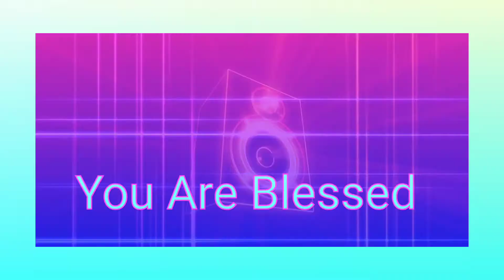Verondrai Kurithum Naan | Rev . Sam P. Chelladurai | AFT Whatsapp Status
This song sung by Rev. Sam P. Chelladurai
Apostolic Fellowship Tebernacle Church
Purasawalkam

New Song
Lyrics By Solomon Robert (From Sri Lanka)

வேறொன்றைக் குறித்தும் நான் பெருமைபாராட்டேன்
கிறிஸ்துவின் அன்பையே அல்லாமல்
வேறொன்றைக் குறித்தும் நான் மேன்மைபாராட்டேன்
அவரின் கிருபை அல்லாமல்

என்னைத் தாங்கி என்னை நடத்தி
என்னை சுமந்து இதுவரை காத்த